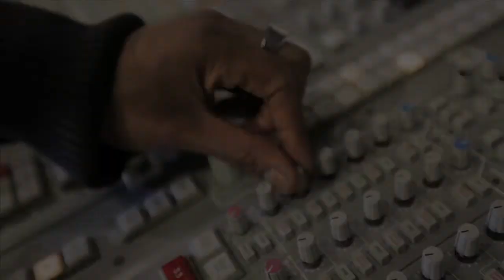BTV: Quick Fire with Kevin Mambo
Bea Hundal has some fun with Emmy award winning actor and musician Kevin Mambo!